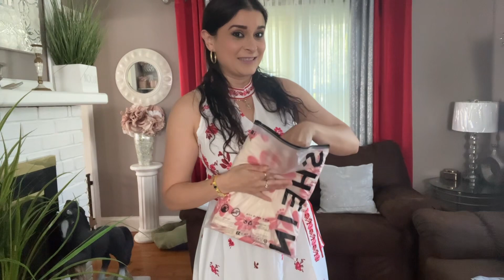ASMR:UNBOXING DE SHEIN